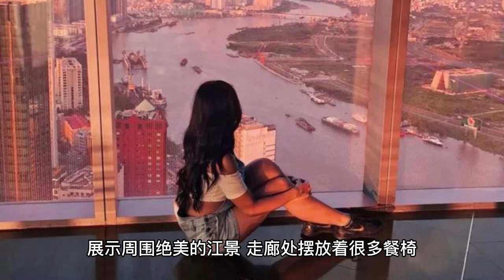伏明霞婚变风波后首露面阔太聚会，黎姿坐角落